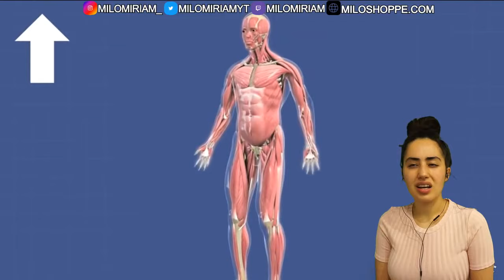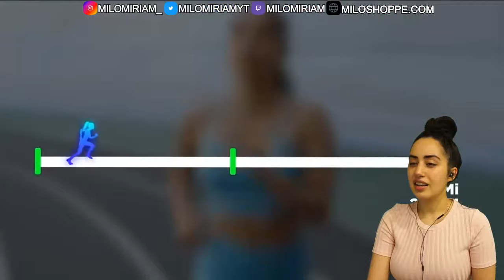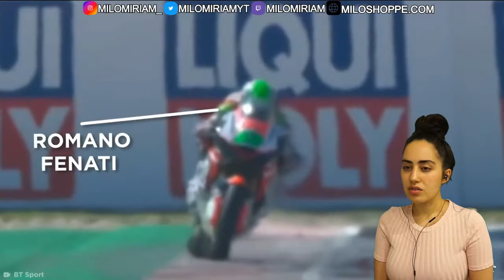Athletes Who Were Caught Cheating - Part 2 REACTION